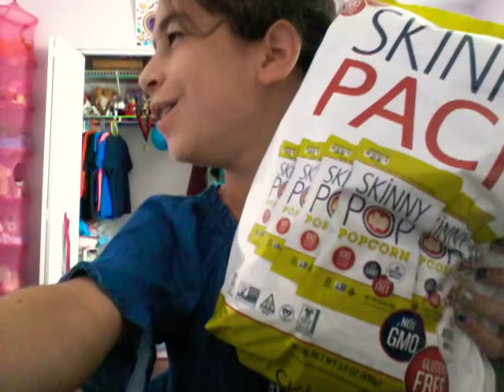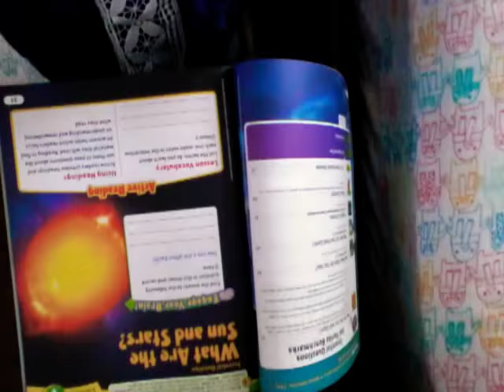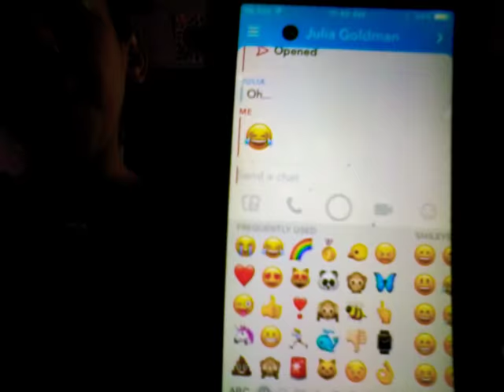When you get in trouble at school!!Ft.Julia Goldman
This happens when you get in trouble.Dont ever risk it ...EVER!
My friend Julia Goldman is the person who texted me back.